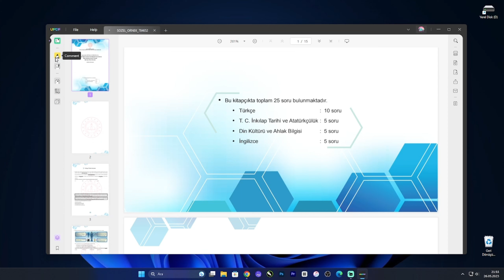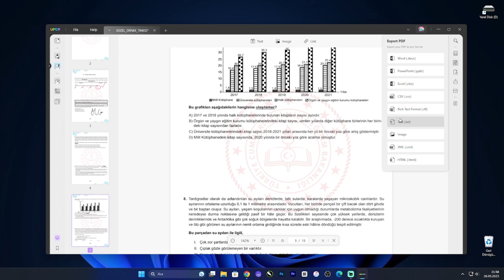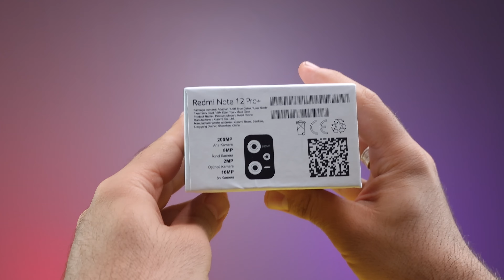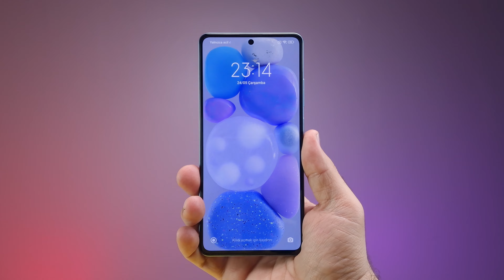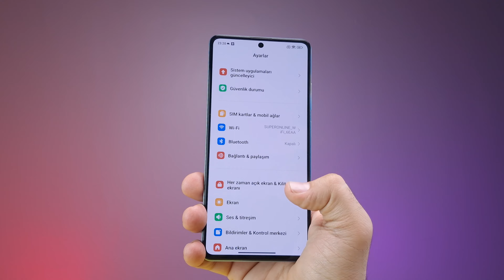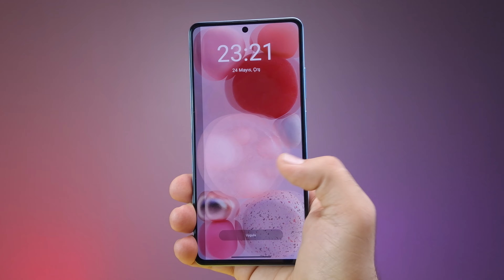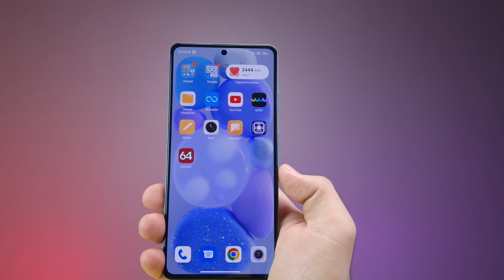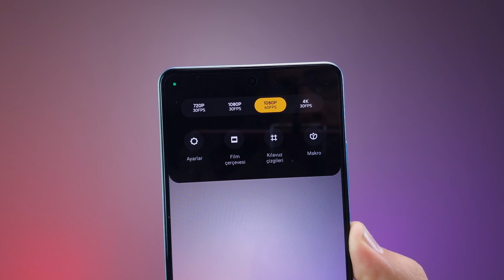EN İYİ ORTA SEGMENT / REDMİ NOTE 12 PRO PLUS ÖN İNCELEME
En İyi PDF düzenleyici UPDF için %84 İNDİRİM ve ÜCRETSİZ bir hediye (Windows, Mac, iOS ve Android için Tek Lisans)

Xiaomi'nin alt markası olan Redmi'nin en iyi ve en güncel modeli olan Redmi Note 12 Pro Plus'ın ön incelemesiyle karşınızdayım. İlk izlenimler, Note 12 Pro ile benzerlikleri üzerinde durdum. İyi Seyirler.

➤ Destek için "ABONE" olmayı ve beğenmeyi unutma  🙏 😉

Selamlar ben Hamza Teknolojik ürün incelemeleri yapıyorum.
Ürünlerin artı ve eksilerini objektif ve samimi bir şekilde "Gerçek Kullanıcı" deneyimi ile aktarıyorum.
Kendine iyi bak.🙋‍♂️

updf nedir
updf editör
en iyi pdf düzenleyici